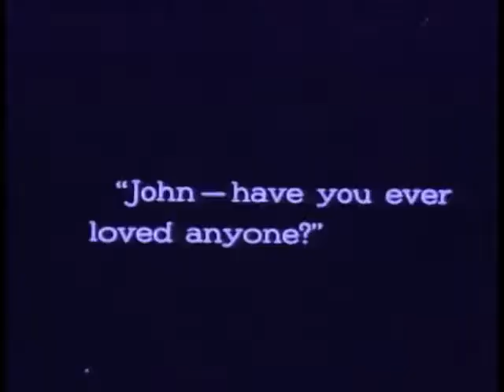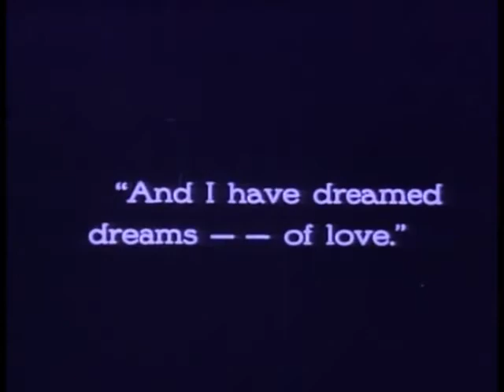Spanish tears (instrumental version)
A kinda spanish tune improvisation played on a 3 strings cigar box guitar. Some chorus effect.